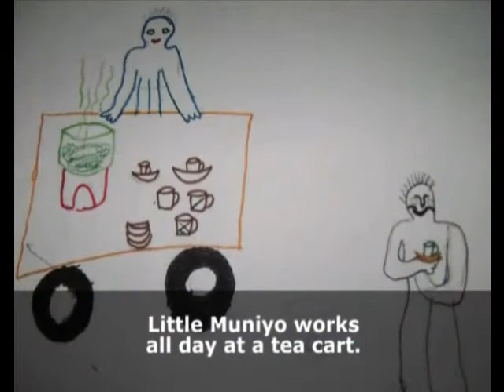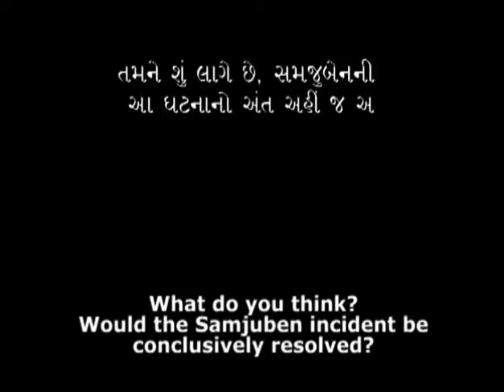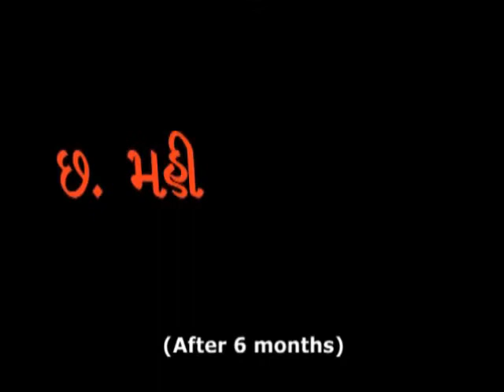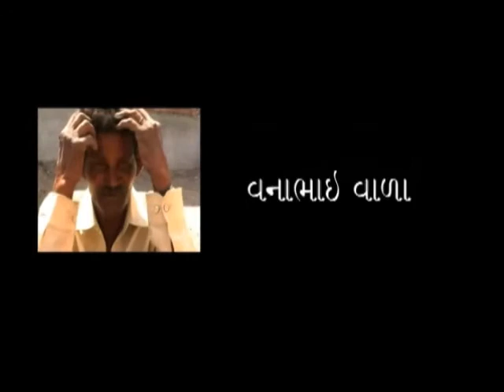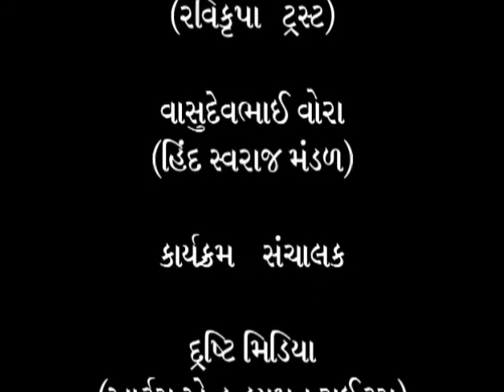Our Rights for 9th Class students Part 2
This educational video was produced by community video producer during the Videoshala project